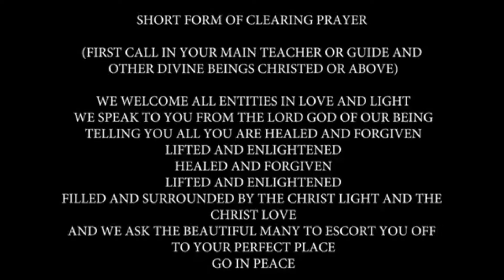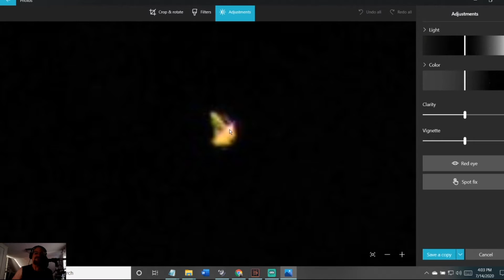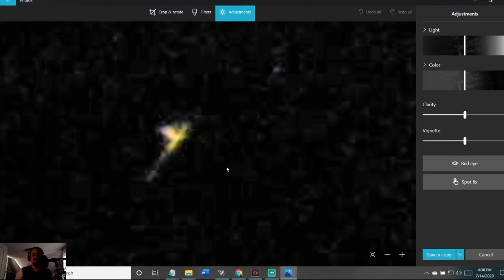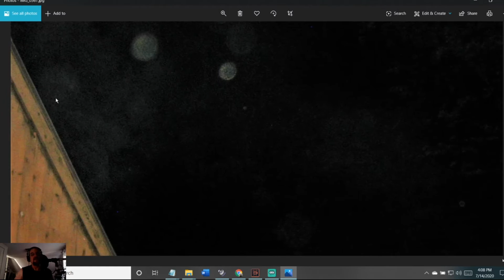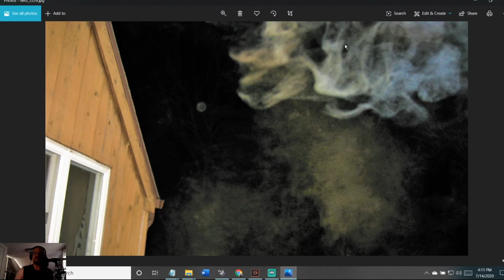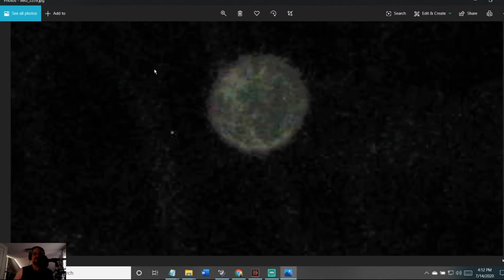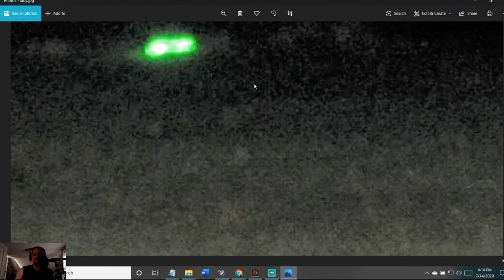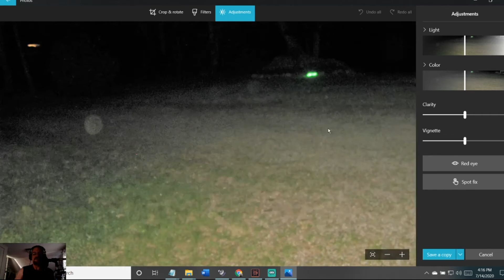Spiritual Travelers, Orbs, Entities, UFOs and Ghosts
Buy a Teeshirt from us now! Help Support David The Backyard Ufologist!
and go to the store from there!

HELLO Again and Welcome,
 My UFO, Orb, Feline beings, Paranormal TWITTER Community people,enthusiasts,
Hope Your Lock Down is Going Good! Share love & Light! Pray, Meditate! Spread it!
Sorry so much time pass in between shows. I am ia one man show takes a lot of time to go through pictures, Videos and editing etc. Bear with me! Thank You! Help me reach my watch goal 1270 more hours to go till Monetized! Thanks!

David The Backyard ufologist! If not give a Thumbs down :( But please tell us why you didn't like it. You're feedback is very important to us! Seriously!

David The Backyard Ufologist Coming to you from the Long Island Sound and the Hammonasset Ley Line running right through our backyard.
So many UFOs and Spiritual Entities follow this energy line and stops off at the Benevolent sanctuary The Backyard Ufologist's Backyard!
Thank you for checking us out! It means a lot! Please tell your friends and share my channel! Thanks Kindly!!
All donations go back into the channel such as Software, cameras, night vision video, and equipment where we can bring you better catches of UFOS, Orbs, Fairies and other entities that are on the Hammonasset Ley Line that runs close by our backyard! Vortexes, Portals, Gates. It's so cool! All details right below and thanks!

Please Support David The Backyard Ufologist! We need you! Thank You So Kindly!

OR

Or

FOLLOW these Amazing Instagram Pages & YouTube Channels! :)

David Teer Copyright:
Dimensional UFO Orb Ships & Merkabahs
Travelers from other Dimensions